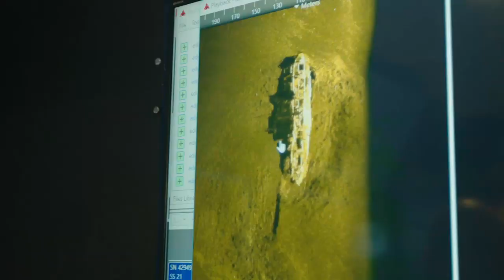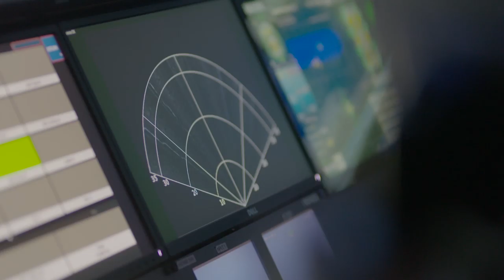The USS Indianapolis Expedition with Paul G. Allen (Courtesy of Paul G. Allen)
Wreckage from the USS Indianapolis Located in the Philippine Sea 72 Years after It Was Torpedoed and Sunk During Final Days of World War II (Courtesy of Paul G. Allen)

Expedition Led by Microsoft Co-founder and Philanthropist Paul G. Allen Used Advanced Technologies and Newly Discovered Data

Seattle, WA, August 19, 2017 – Wreckage from the USS Indianapolis was discovered on Aug. 19 by the expedition crew of Research Vessel (R/V) Petrel, which is owned by Microsoft co-founder and philanthropist Paul G. Allen. The Indianapolis was found 5,500 meters below the surface, resting on the floor of the North Pacific Ocean.

“To be able to honor the brave men of the USS Indianapolis and their families through the discovery of a ship that played such a significant role during World War II is truly humbling,” Mr. Allen said. “As Americans, we all owe a debt of gratitude to the crew for their courage, persistence and sacrifice in the face of horrendous circumstances.  While our search for the rest of the wreckage will continue, I hope everyone connected to this historic ship will feel some measure of closure at this discovery so long in coming.”

The Indianapolis was tragically lost in the final days of World War II when it was torpedoed by a Japanese submarine in the early morning hours of July 30, 1945. The Indianapolis sank in 12 minutes, making it impossible to deploy much of its life-saving equipment. Prior to the attack, the Indianapolis had just completed its secret mission of delivering components of one of the two nuclear weapons that were dropped on Japan. Of the 1,196 sailors and Marines onboard, only 316 survived.

"Even in the worst defeats and disasters there is valor and sacrifice that deserve to never be forgotten," said Sam Cox, Director of the Naval History and Heritage Command. "They can serve as inspiration to current and future Sailors enduring situations of mortal peril. There are also lessons learned, and in the case of the Indianapolis, lessons re-learned, that need to be preserved and passed on, so the same mistakes can be prevented, and lives saved."

“For more than two decades I’ve been working with the survivors. To a man, they have longed for the day when their ship would be found, solving their final mystery,” said Capt. William Toti (Ret), spokesperson for the survivors of the USS Indianapolis. “They all know this is now a war memorial, and are grateful for the respect and dignity that Paul Allen and his team have paid to one of the most tangible manifestations of the pain and sacrifice of our World War II veterans.”

As the naval flagship of the Fifth Fleet, the sunken Indianapolis was the object of many previous search efforts. Mr. Allen had recently acquired and retrofitted the 250-foot R/V Petrel with state-of-the-art subsea equipment capable of diving to 6,000 meters (or three and a half miles).
“The Petrel and its capabilities, the technology it has and the research we’ve done, are the culmination of years of dedication and hard work,” said Robert Kraft, director of subsea operations for Mr. Allen.  “We’ve assembled and integrated this technology, assets and unique capability into an operating platform which is now one among very few on the planet.”

The other key factor in the discovery was information that surfaced in 2016 by Dr. Richard Hulver, historian with the Naval History and Heritage Command, which led to a new search area to the west of the original presumed position.

By finally identifying a naval landing craft that had recorded a sighting of the USS Indianapolis the night that it was torpedoed, the research team developed a new position and estimated search, which was still a daunting 600 square miles of open ocean.

Allen-led expeditions have also resulted in the discovery of the Japanese battleship Musashi (March 2015) and the Italian WWII destroyer Artigliere (March 2017). His team was also responsible for retrieving and restoring the ship’s bell from the HMS Hood for presentation to the British Navy in honor of its heroic service. Mr. Allen’s expedition team was recently transferred to the newly acquired and retrofitted R/V Petrel specifically for continuing exploration and research efforts.